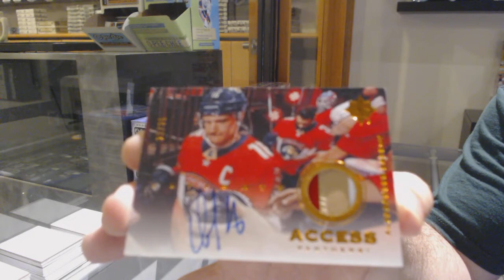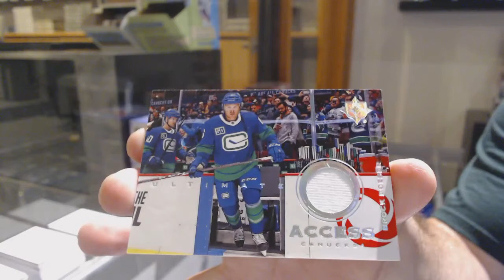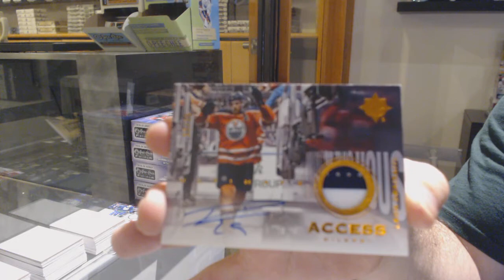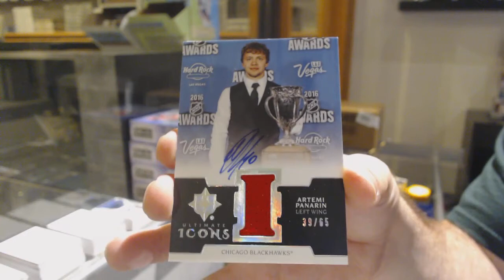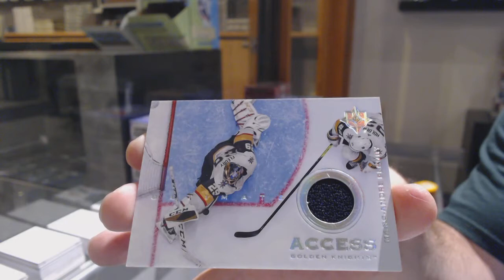19-20 Upper Deck Ultimate Hockey 4 Box Break - C&C GB #12,333